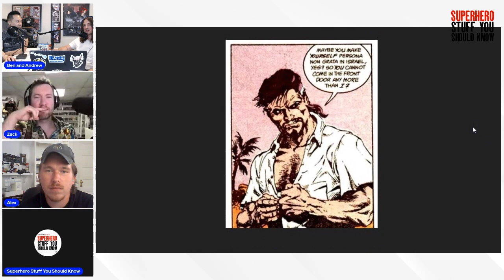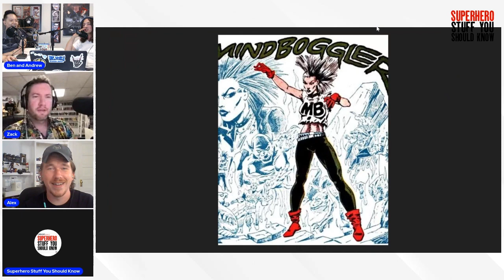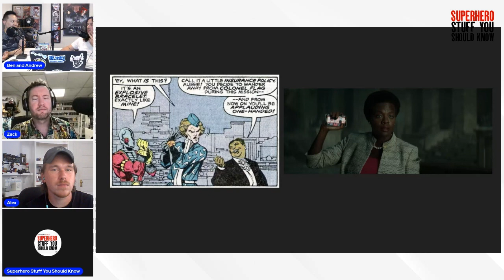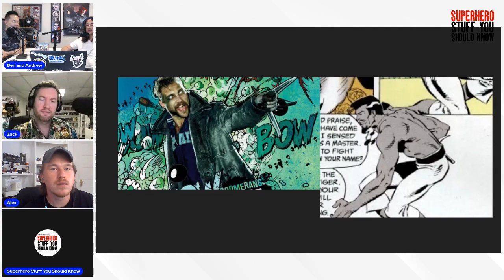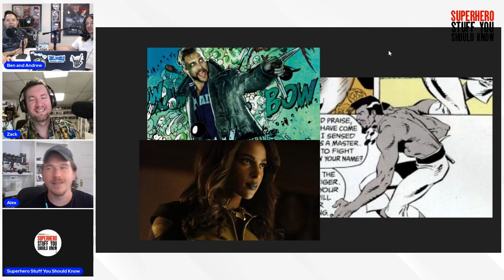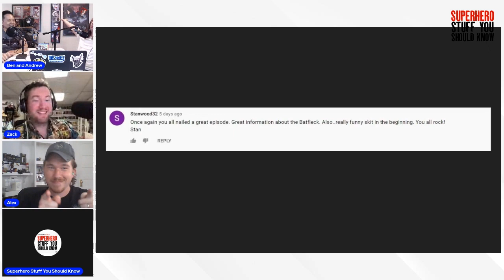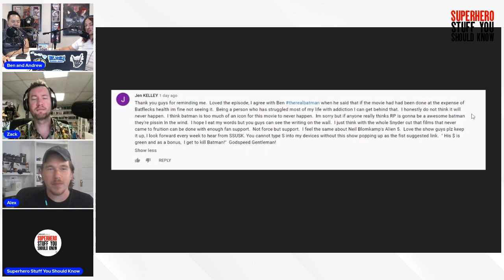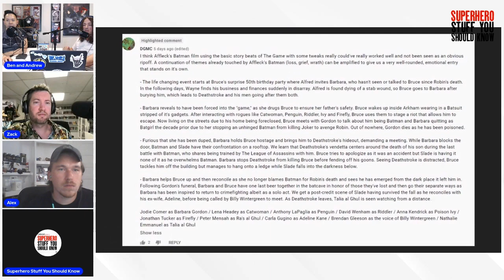The Unmade Suicide Squad Script (2011) by Justin Marks, Feat. The Wut Mean Podcast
Before you watch James Gunn's The Suicide Squad this week, experience the 2011 Suicide Squad script by Justin Marks! Alex of the Wut Mean Podcast joins us as we dive into the Suicide Squad film that could have happened and ask- is it better than the one we got in 2016?

CHAPTERS
0:00 Introduction, plus Introducing Alex of the Wut Mean Podcast
8:48 Suicide Squad: A Brief History
10:46 Introduction: Suicide Squad (2011) by Justin Marks
16:54 Suicide Squad (2011)- What Was In It, Part 1
52:31 Break: Matt Herring GoFundMe ( No More Whoppers promo, Barkbox promo, Rick Flagg Recruits the Suicide Squad with Alex as Rick Flagg, Zack as the Ten Eyed Man and Crazy Quilt, Ben as KGBeast, and Andrew as King Shark, plus Alex Bumper
1:00:36 Suicide Squad (2011)- What Was In It, Part 2
1:15:04 Closing: Fan Comments and Social Media Shoutouts